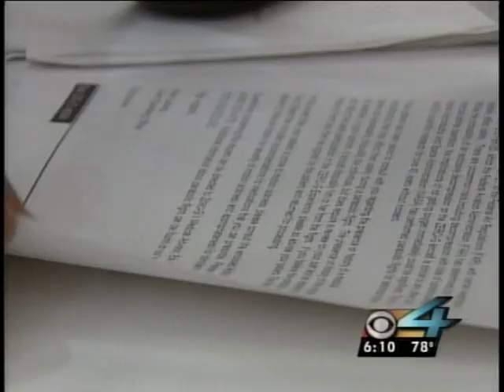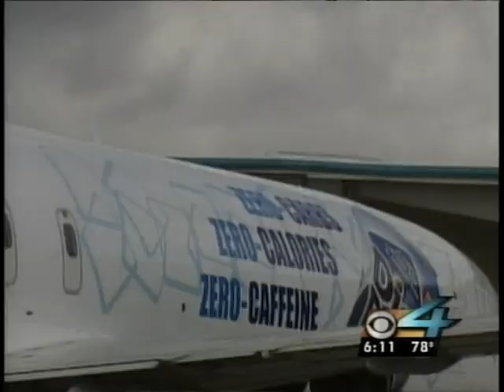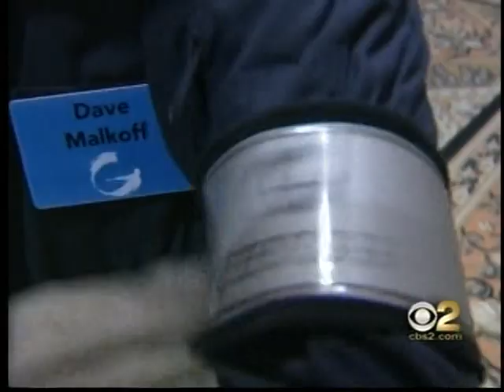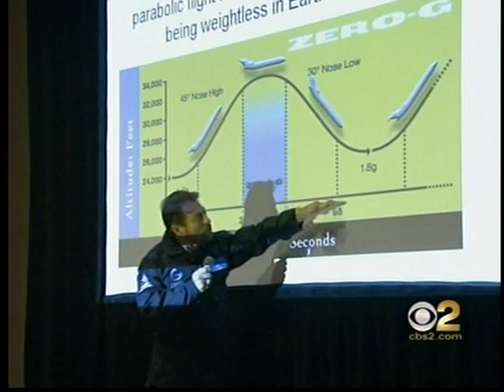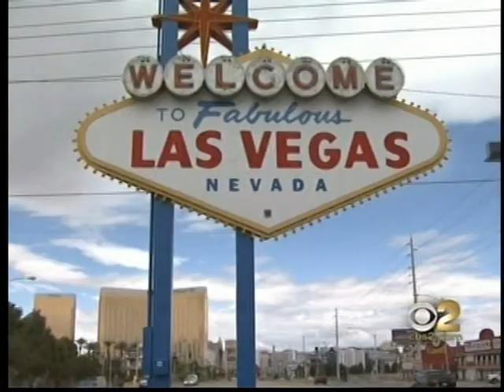Zero G Flights (Emmy Award Winning Story)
00:00:00 - 00:04:21  2004 Zero G Flight in South Florida (WFOR-TV) * Won Emmy Award
00:04:21 - 00:07:55  2007 Zero G Flight In Las vegas (KCBS-TV)

Reporter Dave Malkoff flies into zero gravity aboard a modified Boeing 727. This video features two stories from two CBS stations.
WFOR-TV in Miami & KCBS-TV in Los Angeles.